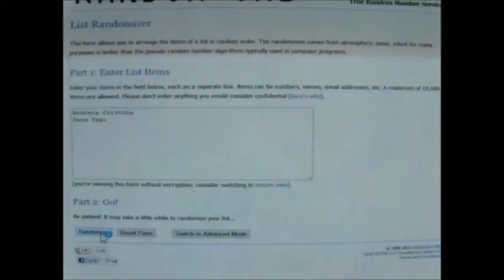Sorteio Desafio Origami 2012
Sorteio dos prêmios entre aqueles que cumpriram TODAS as tarefas do desafio.